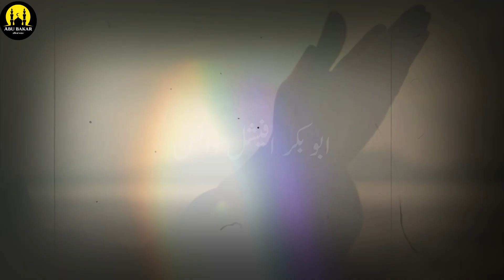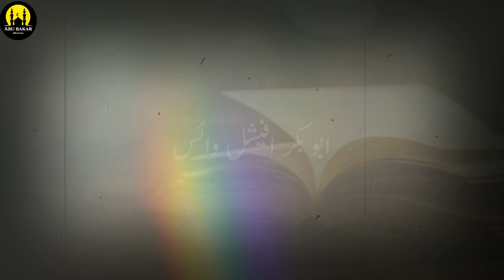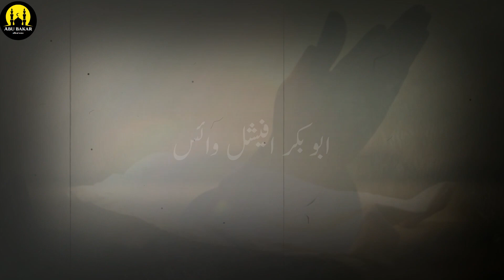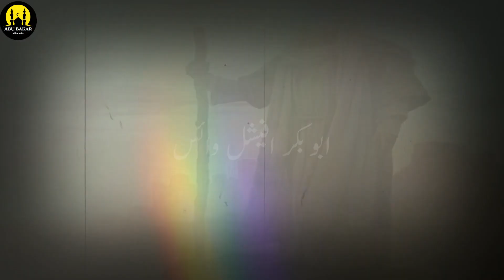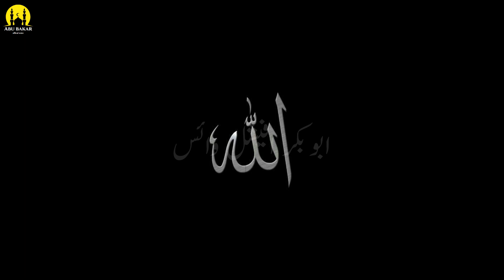Masjid e Aqsa ki jinnat sea tameer | History of Masjid Al Aqsa in Urdu | Abubaka official voice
Assalam-O-Alikum

Masjid e Aqsa ki  jinnat sea tameer  | History of Masjid Al Aqsa in Urdu |

Masjid al aqsa is located in old city of Jerusalem, masjid e aqsa is the third holiest mosque in islam known as harm e Shareef, According to the Qur'an, Hazrat Muhammad saw was transported to a aqsa during his Night Journey (Isra and Mi'raj). Prophet Sulaiman (pbuh) was the youngest son of Prophet Dawood (pbuh) and was born in Jerusalem.  Allah (swt) bestowed him with many gifts, including the ability to speak to animals and control Jinns. During his 30 year rule over Palestine following the death of his father, Prophet Dawood (pbuh), he commanded his Jinns to restore Masjid Al Aqsa, which is located in the Old City of Jerusalem. Sulaiman (as) ruled over people, jinn and animals so he had a great deal of support in rebuilding Masjid Al-Aqsa! However, he worried that his time in this world was coming to an end. As they worked, he made a special du’a to Allah, although Sulaiman (as) passed away while rebuilding the Masjid, Allah still answered his du’a, by ensuring the rebuilding work didn’t stop!
Our aim is to spread true Islam with the help of all of you (believers).
 May Allah grant you success (Jazak Allah).

"Our aim is to destroy Islam.
All this is possible even if you all support us wholeheartedly. Just watch our video or subscribe to the channel and leave your comment... May Tamm Nayak accept the dua or the cry, Amen